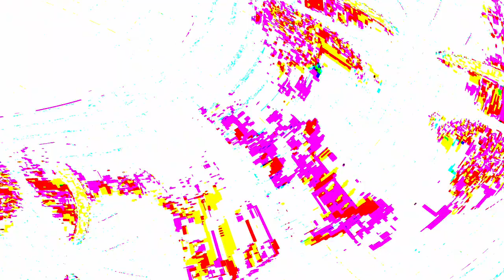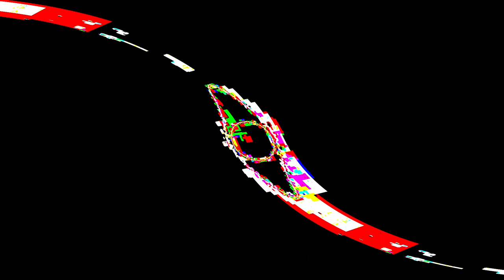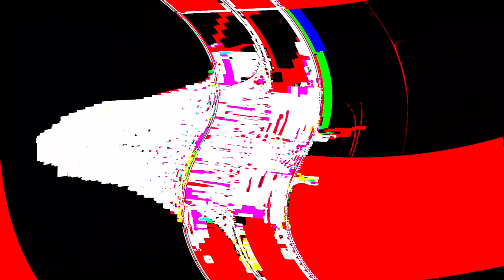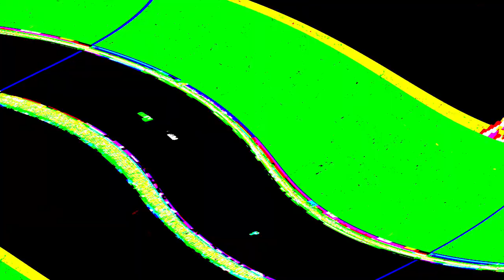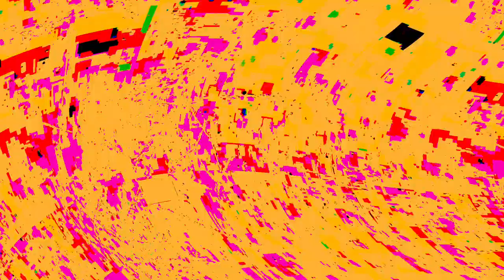[EPILEPSY WARNING] Movie 24 05 09 03h57m28s